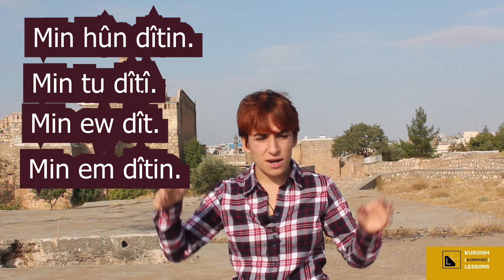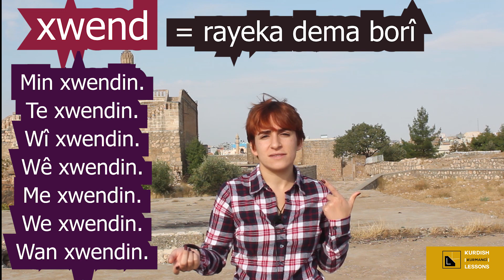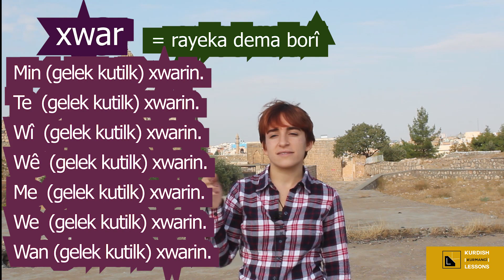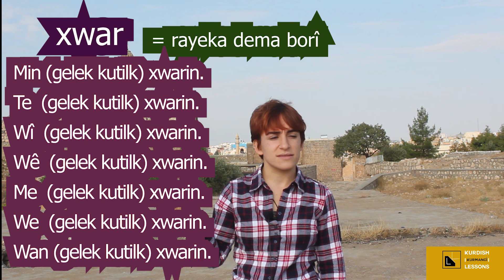Dersên Kurdî, dersa heftem: Dema Bor - Lêkerên Gerguhêz - 1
Dersên Kurdî, dersa heftem: Dema Borî, Lêkerên Gerguhêz - 1